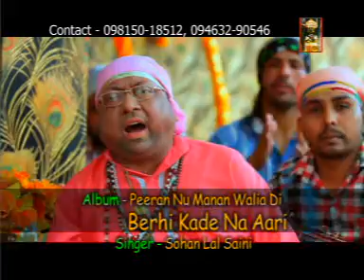Satguru Nanak Aaye | New Punjabi Devotional Song | R.K.Production | Berdi Kade Na Aari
Album- : Berdi Kade Na Aari
Singer  : Sohan Lal Saini
Music Director : Pamma,Ravi
Audio Label :  R.K.Production
Vendor: GoBindas Entertainment Pvt Ltd